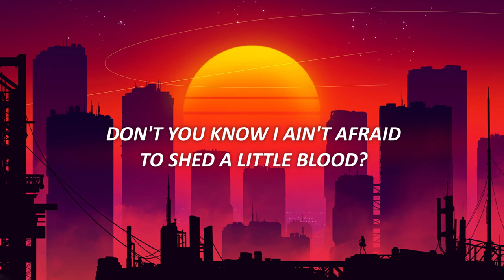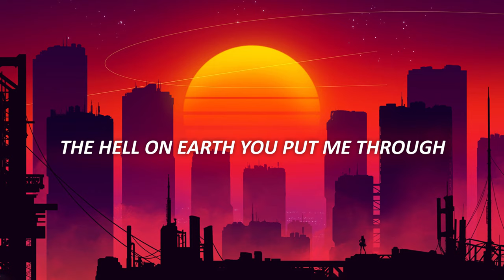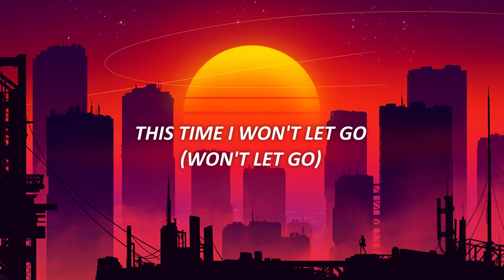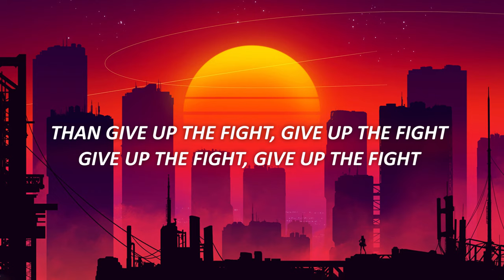Bishop Briggs - White Flag (Lyrics)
🎤 Lyrics:

[Verse 1]
Take a hit, shoot me down, shoot me down
I will never hit the ground, hit the ground
Playing dead, I'll never do
Gotta keep an eye on you
Patience is wearing thin, paper thin
Promises broke again, what a sin
But it only feeds my energy
So don't expect no sympathy

[Pre-Chorus]
Smoke, fire, it's all goin' up
Don't you know I ain't afraid to shed a little blood?
Smoke, fire, flares are goin' up, flares are goin' up

[Chorus]
Oh, won't wave my white flag, no
This time I won't let go
Than give up the fight, give up the fight
Give up the fight, give up the fight
Won't wave my white flag, no
Oh, I won't go down slow

[Verse 2]
Put an X on my chest, on my chest
But I'm still standing cause I won't forget
The hell on earth you put me through
I'll save myself in spite of you

[Bridge]
White flag never goin' up, never goin' up, no, no

[Chorus]
(Wave my white flag)
(Go down slow)
Raise my white flag, no